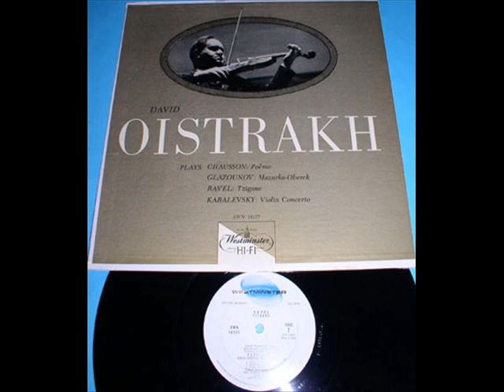Oistrakh plays Chausson Poeme (2/2)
another favorite oistrakh recording